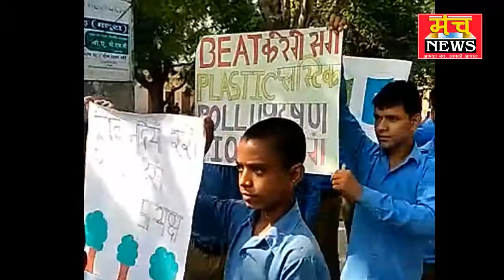अपना गाँव स्वच्छ रखें